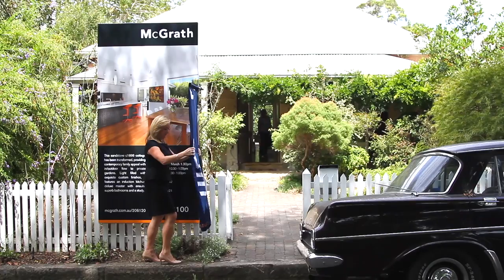Tracey Dixon Market Review February 2014